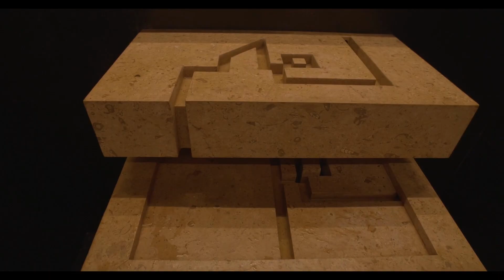Sensory Channel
Inspired and extrapolated by rich ancient Indian culture -6th CENTURY WATER CHANNELS were used in Mandu for water purification, we rethought and innovated this poetic antiquated technology and have rebirth-ed the faucet and basin in the contemporary age.
THE FAUCET IS NO LONGER MERELY A SOURCE OF WATER. IT IS A SENSORY JOURNEY THROUGH WATER CHANNELS etched into a monolith of ochre fossil stone. The sound, sight and touch of the water as one pauses is calming and engaging. such is the restorative power of moving and swirling water. THE BASIN IS NO LONGER MERELY A RECEPTACLE. IT IS A CHANNEL SYSTEM that collects and dispenses the water discreetly. '6th century India rethought and reinvented!!!'